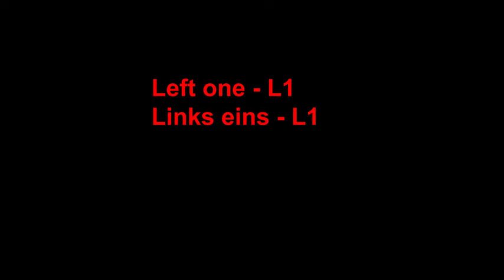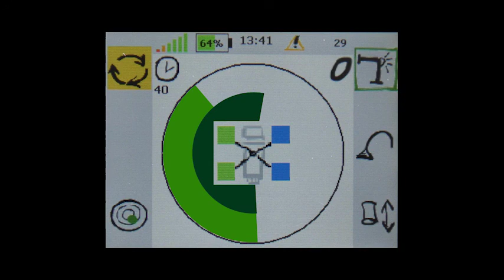Putzmeister: M38-5 L1 support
DescriptionThis video gives you a great bird's eye view of the L1 (left one) support of a 38-5 Putzmeister truck-mounted concrete pump.